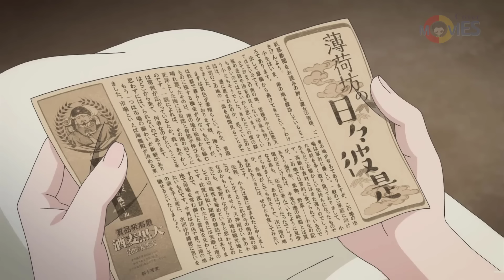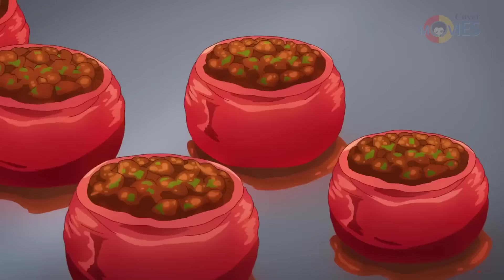All the demon lords want to marry her just because she cooks well